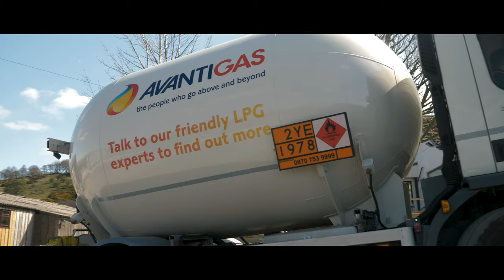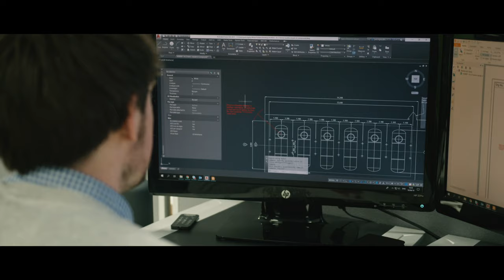AvantiGas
As one of the UK’s leading LPG Suppliers, AvantiGas work closely with businesses across the nation to educate on the energy and cost-savings associated with switching to LPG. Rather than simply providing a conventional off-grid fuel solution, AvantiGas stand as partners to businesses, offering a tailored, flexible, end-to-end off-grid energy system that makes switching from existing energy suppliers simple.